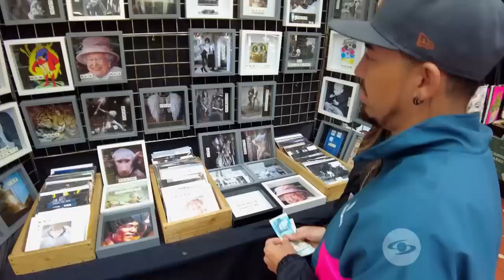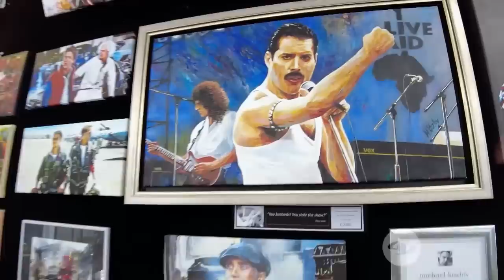Lina y Lokillo en el Candemtow; Lina y Don Jediondo en Marrakech – La vuelta al mundo en 80 risas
La primera pareja de famosos recorre un lugar muy particular donde además nuestro humorista decide imitar a Freddie Mercury, mientras que la segunda dupla visita un restaurante inspirado en el libro ‘Las mil y una noches’ en Marrakech.

No te pierdas ningún capítulo y ponte al día en Caracol Play

Sinopsis: Seis parejas hacen de las suyas en diferentes lugares del mundo: conocerán la cultura local, comida típica y visitarán los lugares más emblemáticos de Londres, Vietnam, Brasil, Kenia, Marruecos, Barcelona, Grecia, India, Tailandia, Costa Rica y Perú.
Talentos: Shirly Gómez, Melina Ramírez, Lokillo, Camilo Cifuentes, Don Jediondo, Piroberta, Jhovanoty, Boyacoman, Juan Diego Vanegas, Lina Tejeiro, Mabel Cartagena, Gabriela Tafur